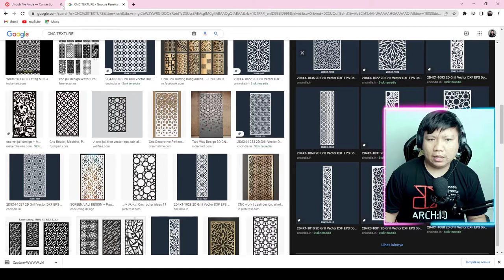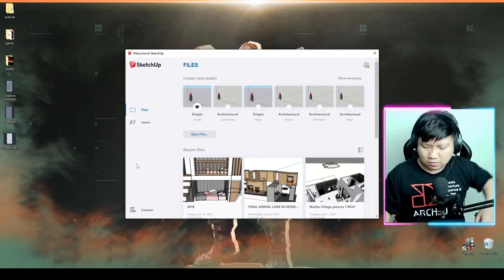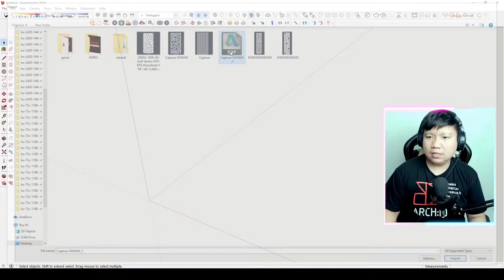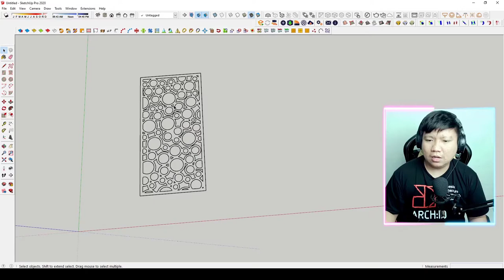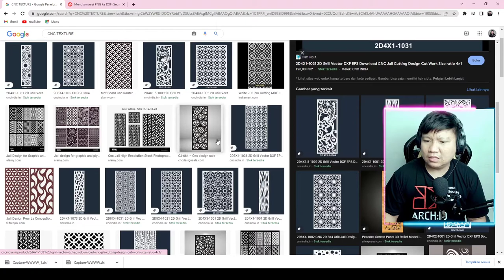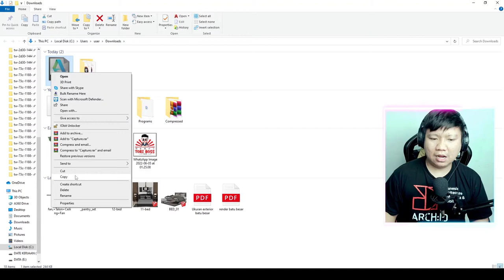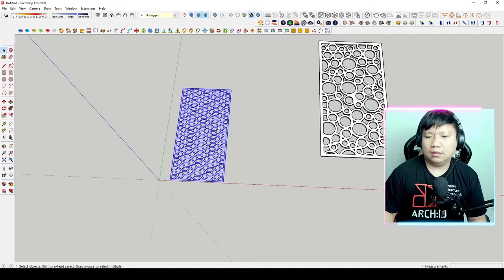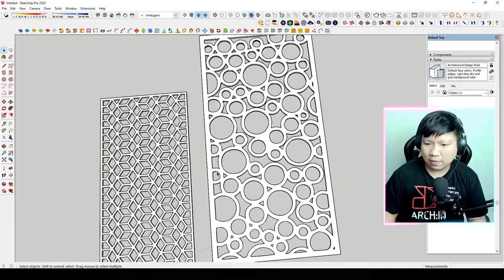SKETCHUP CNC CUTTING TUTORIAL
hari ini kita belajar cara membuat  CNC CUTTING di sketchup dengan mudah
💲💲 Support Donasi